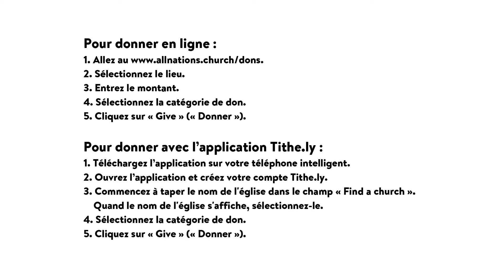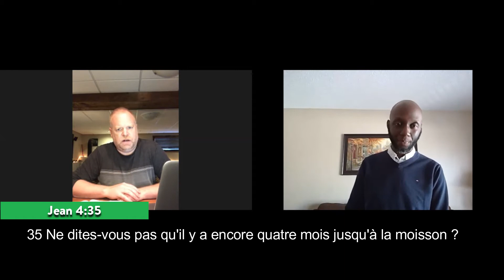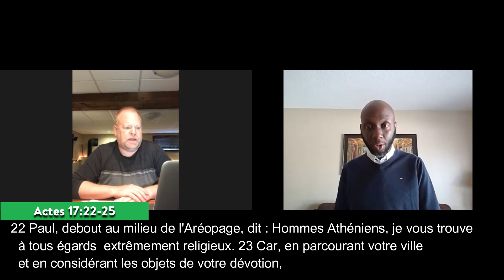Église des Nations en ligne | 7 mars 2021